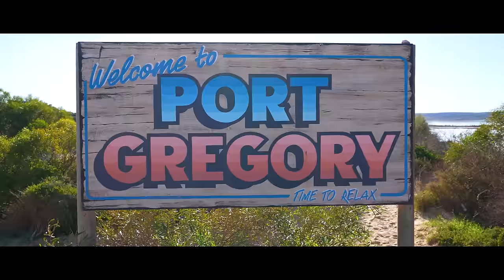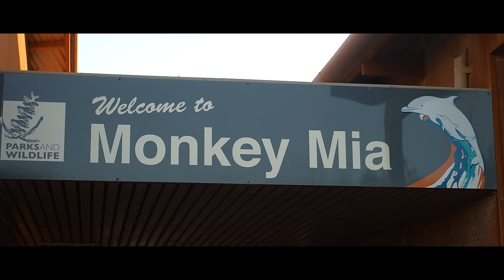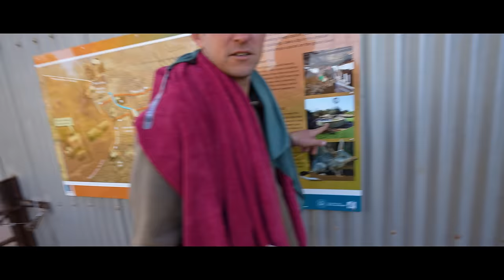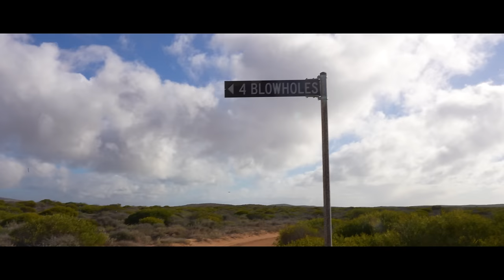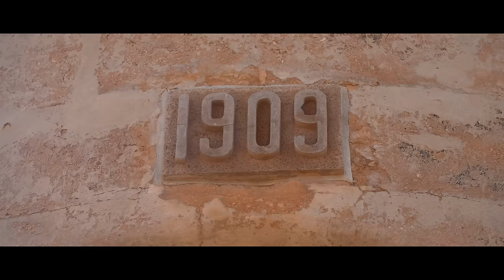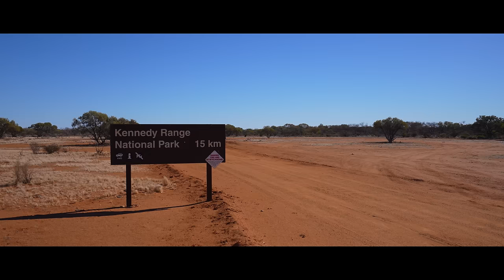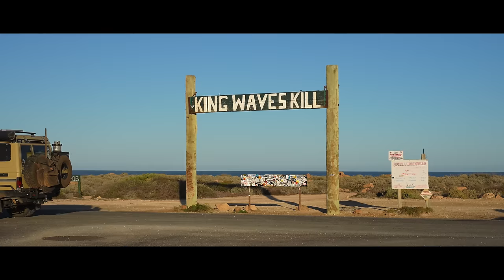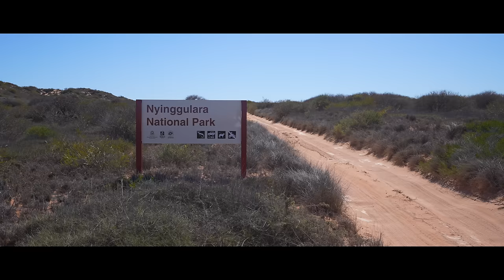THE ULTIMATE WEST COAST ROAD TRIP - Perth to Exmouth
In this feature length video we travel from Perth all the way to Exmouth and share with you everything to do and see in between

Cheers
Matt & Holly